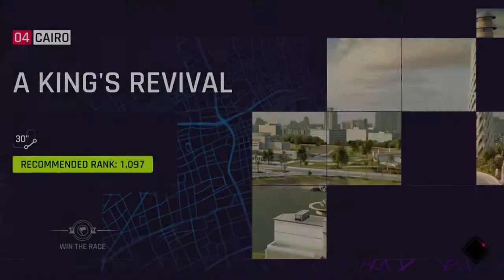Asphalt 9 Legends: MY CAREER Episode 19 - Windows 10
Like many arcade-style racing games, ASPHALT 9: LEGENDS doesn't have a story. Instead, it has a career mode where you progress through a series of races with the hope of unlocking more races and earning bragging rights. Along the way, you'll earn and buy new vehicles, as well as new parts and paint jobs for your cars. Players will be able to use these upgraded machines in the career progression mode or when racing against strangers online.

Thanks to a new control scheme, this arcade-style racing game is not only the best this series has to offer, but also one of the better racing games on mobile devices. Like previous installments, Asphalt 9: Legends has you driving street-legal cars in a series of events. These races are complete with crazy jumps, wild turns, multiple pathways, and the ability to deploy a nitro boost for extra speed. You can face all of these challenges alone in the large career mode or online against complete strangers.

But while this edition features both tilt steering and touchscreen steering like previous models, it also adds a new control mode where tapping or holding a side of the screen will drift the car in the appropriate direction, while swiping left or right during specific moments will send you down a path or to that side of the track. Admittedly, these swiping controls make this less like a driving game and more like an endless runner arcade game, which is something hardcore race fans won't appreciate. But for those not concerned with realism, this new system makes Asphalt 9: Legends addictive, fun, and one of the best racing games on a mobile system yet.